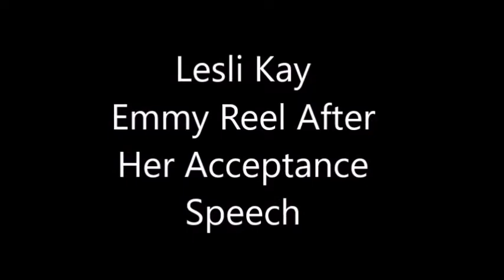Lesli Kay 2001 Daytime Emmy Reel | As The World Turns - ATWT (Molly Conlon)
These are the two episodes that Lesli Kay submitted to the Blue Ribbon Panel to win Outstanding Supporting Actress In A Drama Series. Both deal with her character Molly being haunted by the spirit of her husband's ex-wife.